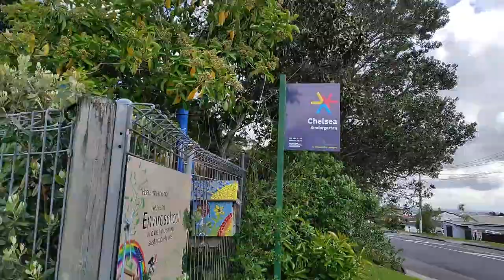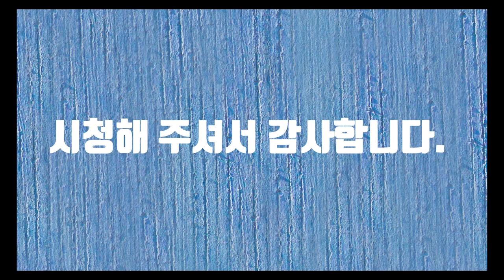Balmain Rd Walking(발메인로드 산책)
Balmain Rd Walking(발메인로드 산책) 동영상입니다.